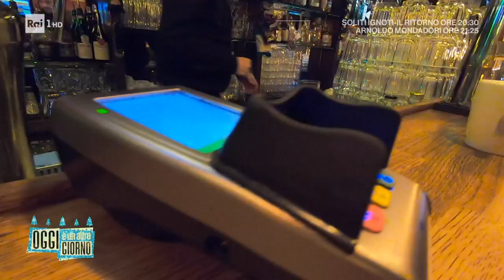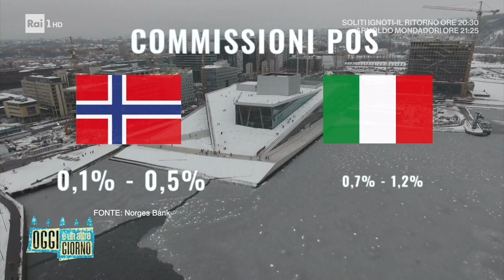Norvegia no cash, viaggio nel paese senza contanti - Oggi è un altro giorno 21/12/2022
- Anche la Norvegia è uno dei paesi europei più vicini a un futuro senza contanti, secondo i dati della Banca Mondiale.